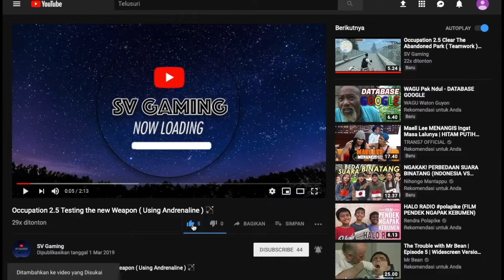WithstandZ I finished my first Home 🏠